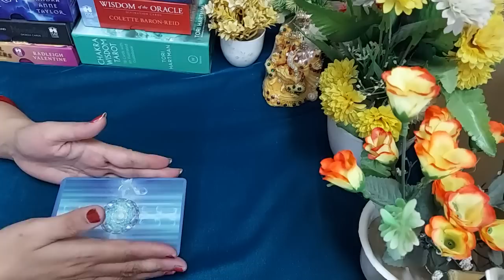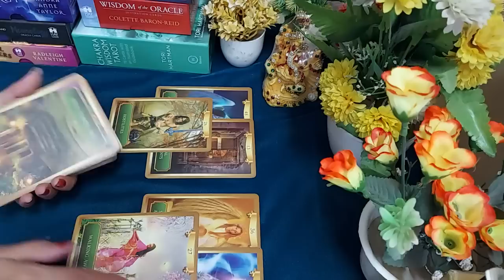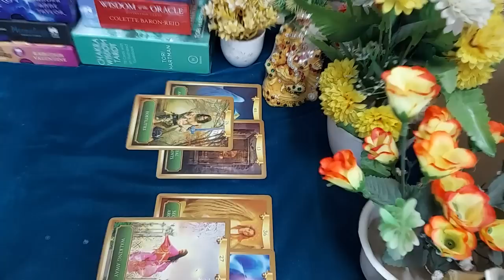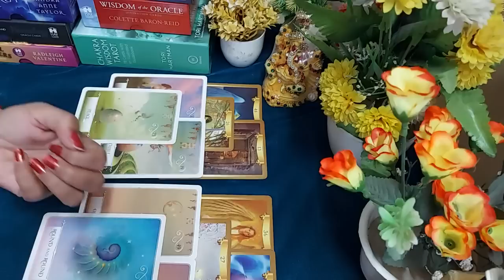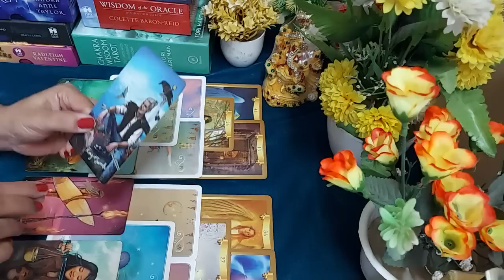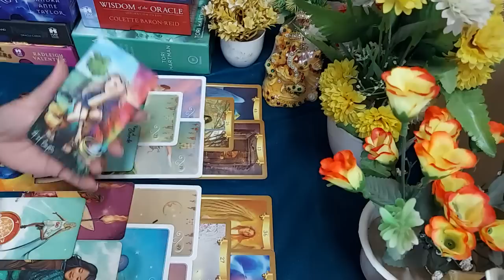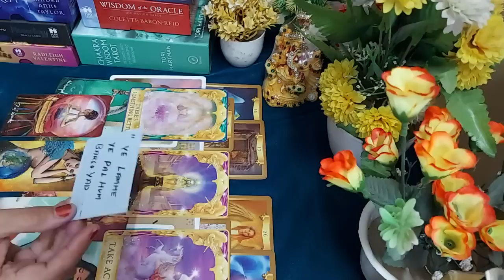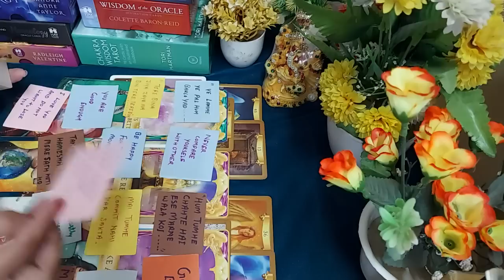💜Apki or unki current feelings 💜Unka next action 💜Apke liye msg💜Timeless.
Hi everyone